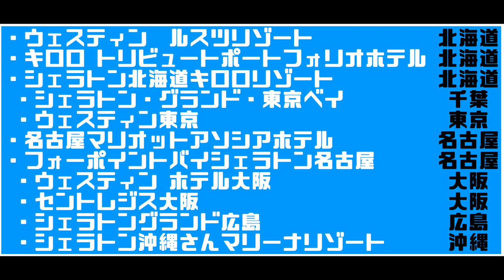【マリオットボンボイホテル＆SPGアメックス】マリオットボンボイホテルに年間５０泊するともらえる！年間チョイス特典きたー!!スイートナイトアワード特典とはいかに!?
マリオットボンヴォイホテルに年間５０宿泊するともらえる年間チョイス特典をもらえました。選べる特典の中で５スイートナイトアワードをメインで解説していきます！

☑️この動画をブログで読みたい方はこちらからどぞ♪

【目次】
00:42 年間チョイス特典とは？
02:26 私がチョイスした特典
02:57 スイートナイトアワードの利用方法
05:21 スイートナイトアワード対象ホテル
06:15 国内スイートナイトアワード対象ホテル
07:15 スイートナイトアワード対象だけど、スイートルームがリクエストできない国内ホテル
08:36 オススメのスイートナイトアワード国内ホテル

☑️使用機材

マイク　ICD-TX650